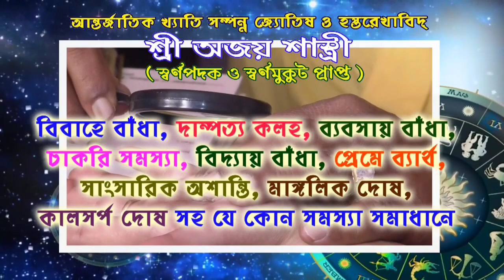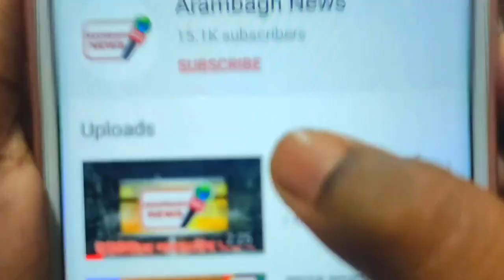আরামবাগে দ্বারকেশ্বর নদী বাঁধ সংস্কারের কাজ শুরু হল।